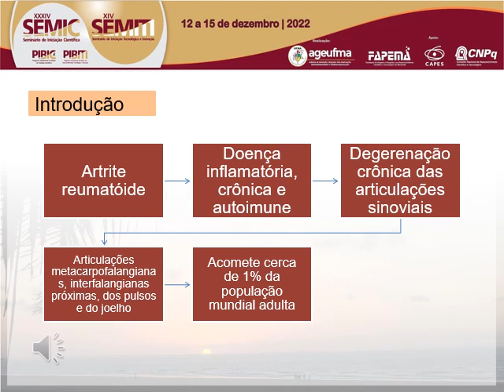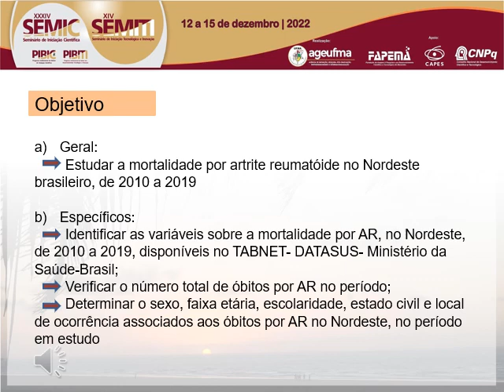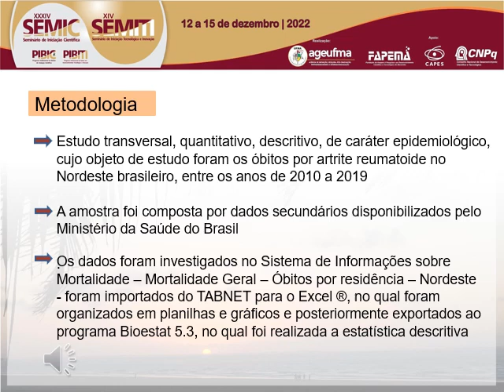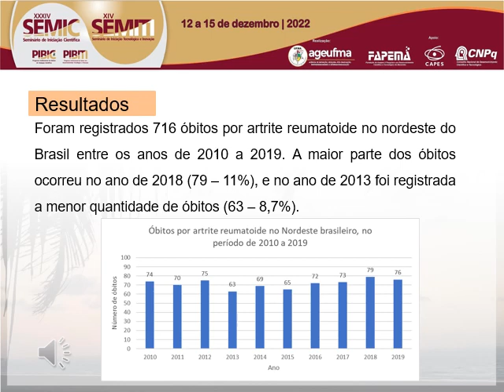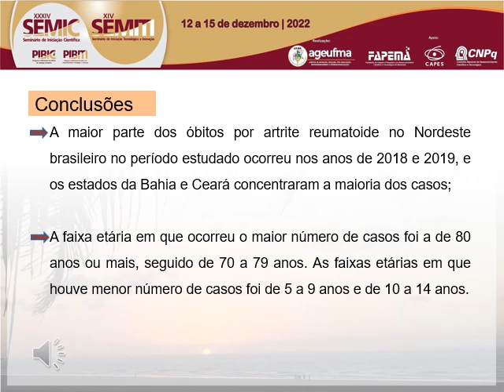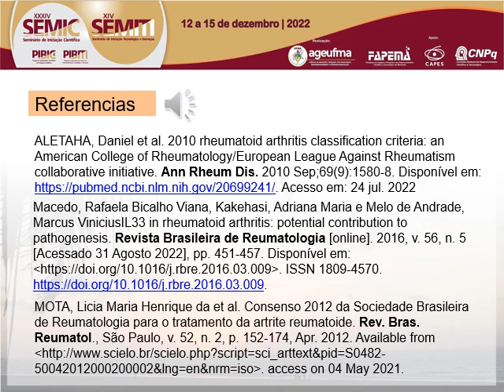SA145 IZA LUANA DE OLIVEIRA TRAJANO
Titulo: EPIDEMIOLOGIA DA MORTALIDADE POR ARTRITE REUMATÓIDE NO NORDESTE, EM UMA DÉCADA

Autor(a): IZA LUANA DE OLIVEIRA TRAJANO

Resumo: A artrite reumatoide é uma doença inflamatória, crônica, autoimune, caracterizada por degeneração crônica das articulações sinoviais. Quando não tratada, causa destruição articular progressiva, perda cartilaginosa e óssea, deficiência nutricional e complicações sistêmicas. O objetivo desta pesquisa foi estudar a mortalidade por artrite reumatoide no Nordeste brasileiro, de 2010 a 2019. Para tanto, foi realizado um estudo transversal, quantitativo, descritivo, de caráter epidemiológico, cujo objeto foram os óbitos por artrite reumatoide no Nordeste brasileiro, entre os anos de 2010 a 2019. A maior parte dos óbitos ocorreu no ano de 2018, no estado da Bahia, na faixa etária de 80 anos ou mais. Em relação ao sexo, a maior parte dos óbitos ocorreu em mulheres, e relativo à raça, a maioria dos casos ocorreu em indivíduos pardos. Quanto ao estado civil, a maior parte dos indivíduos era casada, e quanto à escolaridade, a maioria tinha 1 a 3 anos de escolaridade. Por fim, quanto ao local de ocorrência, a maior parte dos óbitos ocorreu em ambiente hospitalar. Portanto, os dados obtidos neste estudo evidenciaram que o desafio de orientar ações de saúde, sobretudo às populações mais vulneráveis, é imprescindível para a redução dos óbitos por artrite reumatoide no Nordeste brasileiro. Além disso, sugeriram a necessidade de maior investimento na melhoria da assistência na rede de atenção primária à saúde, bem como nos níveis de atenção secundária, terciária e quaternária, por meio do aprimoramento do diagnóstico precoce, do fornecimento de melhores terapias e sobretudo na prevenção de incapacidades.